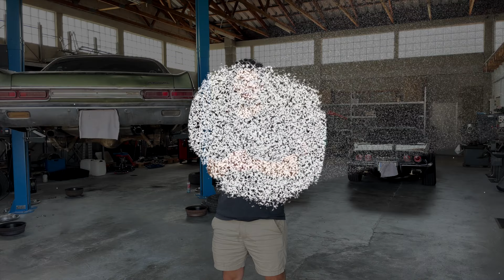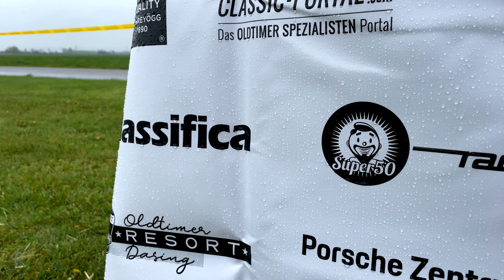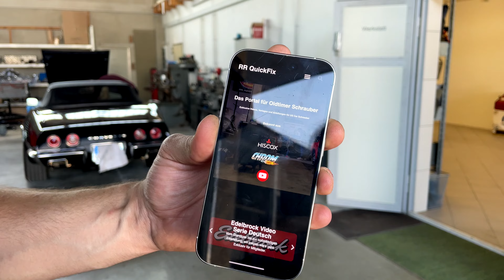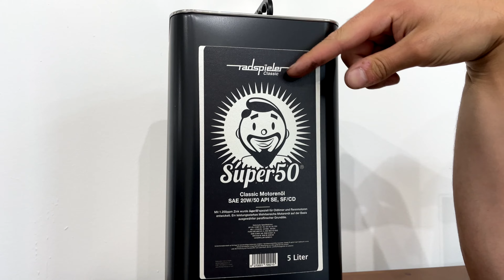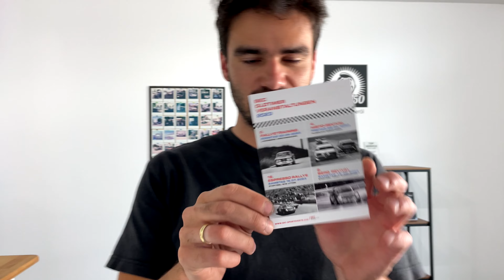Warum wir offline waren | Radspieler Classic GmbH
Wir gewähren dir exklusive Einblicke hinter die Kulissen unserer Werkstatt und zeigen dir, wie Experten ihr Fachwissen und ihre Leidenschaft einsetzen, um die Motoren in ihren originalen Glanz zurückzuversetzen.

00:00 - 00:42 Intro
00:43 - 02:55 Histo Revival in Nördlingen
02:56 - 03:53 Espresso Rallye in Utting
03:54 - 06:44 Warum wir offline waren
06:45 - 07:57 Welche Themen interessieren euch?
07:58 - 09:11 aktuelle Motorenprojekte
09:12 - 17:33 aktuelle Fahrzeugprojekte
17:34 - 19:24 RRQuickFix App
19:25 - 20:29 Updates zu unserem Öl
20:30 - 21:06 Outro